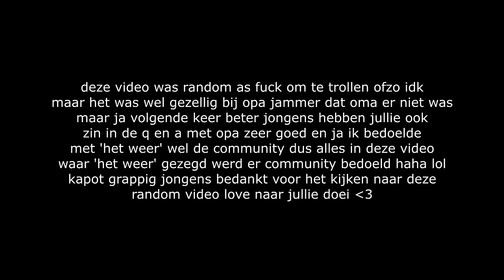het moet nu echt stoppen..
Title of a song I used in this video: Heart of Courage (choir)
Album: Legend